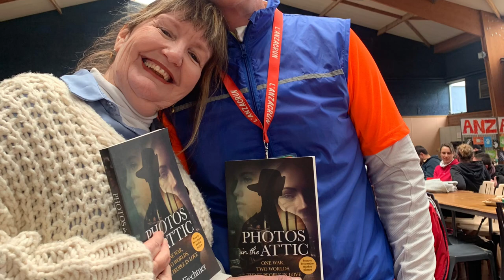Oh what a day in Vignacourt!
The Vignarun was on and it was a day to remember for all involved! The event brings the community together and we 4 Australians present this year felt honoured to be part of it! It finished with a community get together to welcome us back to the village! Bravo!